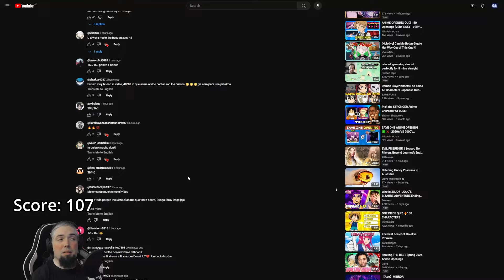Guessing the Anime from 4 Characters